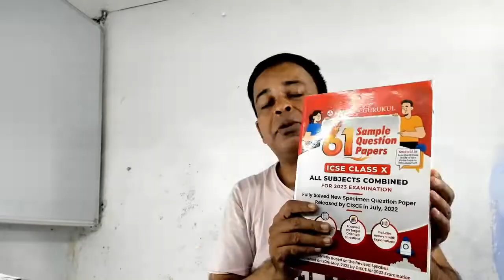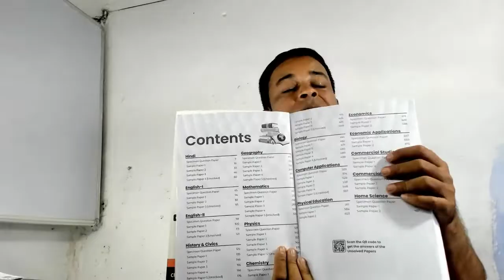Strictly Follow this Study Schedule in November to be Best Prepared for ICSE/ISC Board Exams 2023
Strictly Follow this Study Schedule in November to be Best Prepared for ICSE/ISC Board Exams 2023 | I What to Do & What Not | 100% Textbook Answers Accepted | ICSE/ISC 2023 --- CISCE Must Teach What to Do in ICSE/ISC 2023 Board Exams Papers

cisce latest circular
Icse 2022
Cisce latest news
Icse news
icse news

online classes
Icse class 10
Icse Semester-1